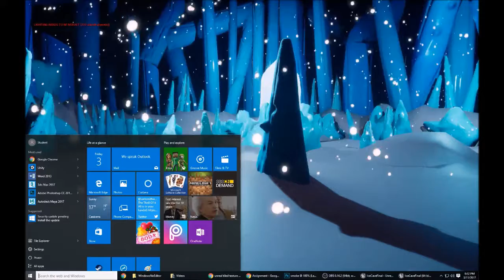Ice Cave in Unreal4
An assessment piece where I made a 3D environment from a concept art. It's my first time using UE4 and I quite enjoyed the experience. I also dabbled in sculpting and texturing in Mudbox for this as well.